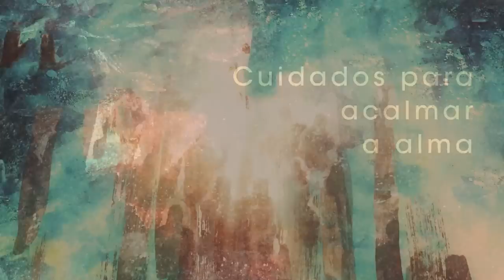Homilia Diária - Terça-feira São Domingos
Não pode agradar a Deus, com preconceito e críticas. Nos contratempos da vida, cheio de confiança recorremos a Jesus, que nos conforta com suas palavras "Não tenhas medo" e nos estende sua mão salvadora.